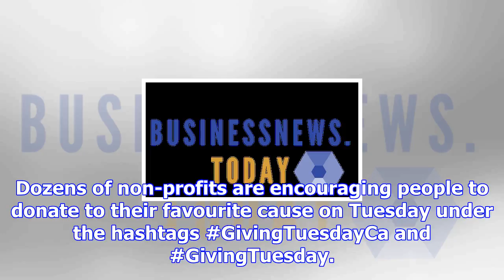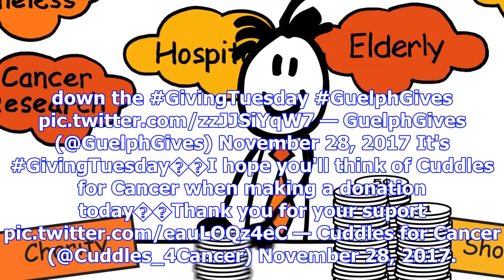Charities urge people to donate on giving tuesday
CTVNews.ca Staff Published Tuesday, November 28, 2017 7:49AM EST With the Black Friday and Cyber Mon...